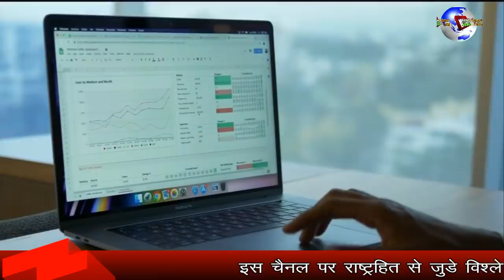अफगान की बेटी पाक-तालिबान पर पड़ गई भा-री